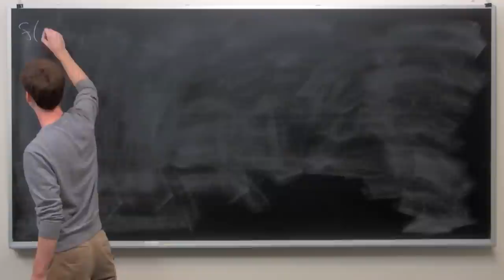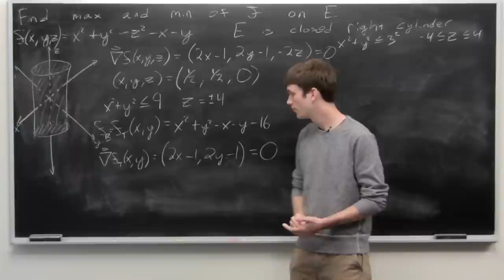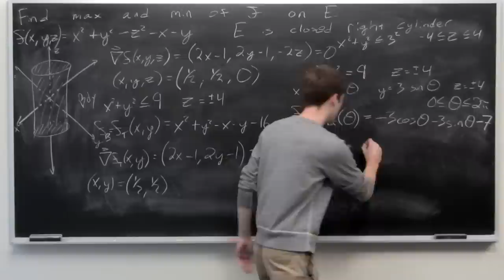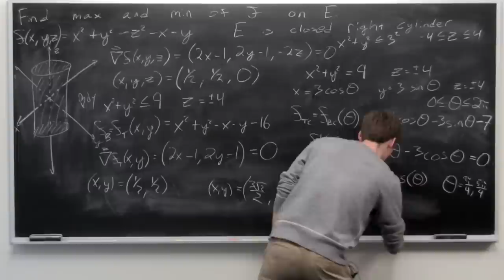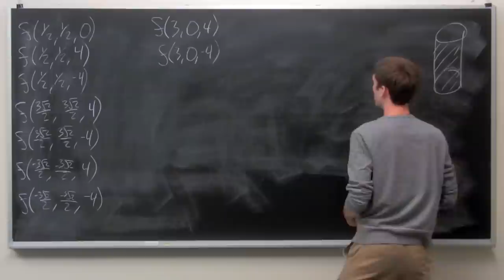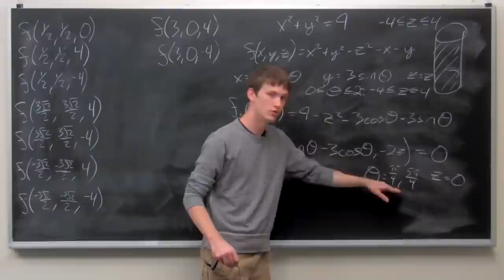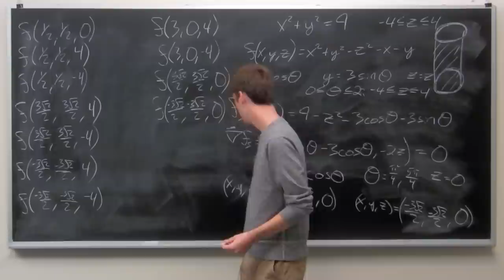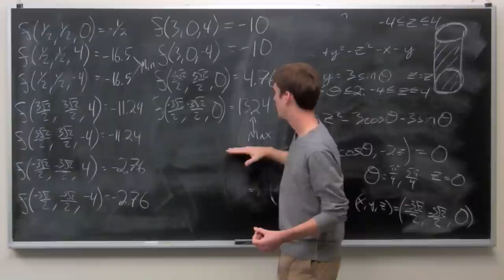Worldwide Multivariable Calculus Ch 2.10 #10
This is Tony completing a step-by-step exercise solution video for the Worldwide Calculus Series. Learn more about Center of Math resources